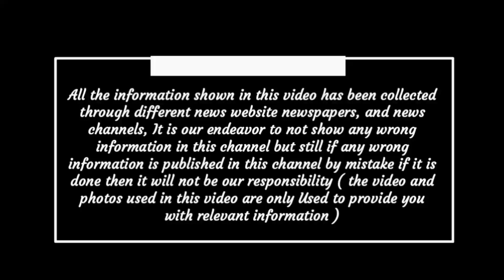Latest news update today